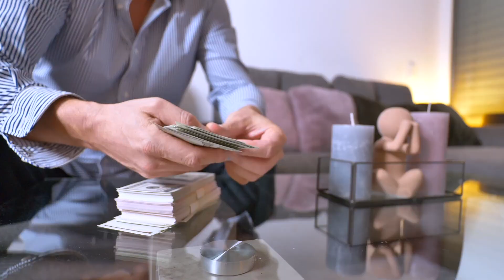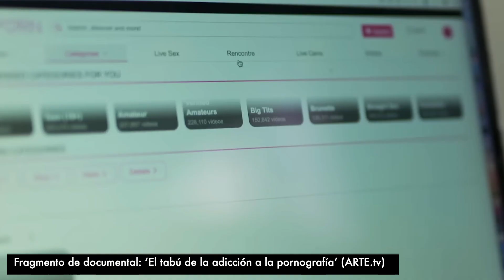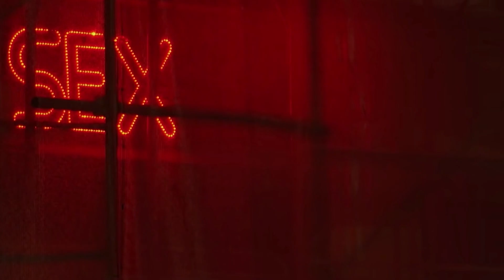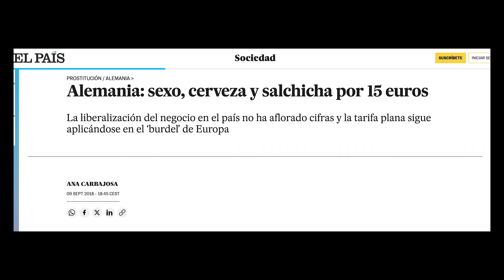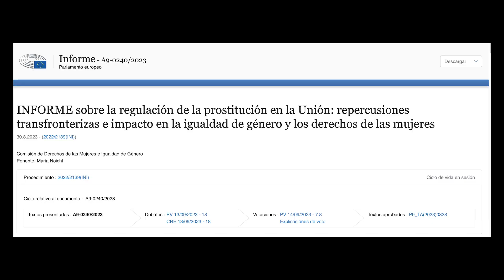ENTREVISTAMOS A: Rosa Cobo (teórica feminista) #25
¡Bienvenidas y bienvenidos a RECORDIS!

🎉 Hoy estamos emocionadas de tener con nosotras a Rosa Cobo, una ensayista, profesora y teórica feminista experta en prostitución y pornografía 📚💪

Con su libro, ‘La prostitución en el corazón del capitalismo’, y a través de la charla interesantísima que tuvimos con ella, vamos a sumergirnos en el tema de la explotación sexual desde sus raíces, desglosando cada causa.

🔍 ¿Qué es la libertad sexual?
🤔 ¿Cómo definimos la sexualidad?
🤷‍♀‍ ¿Cuáles son las diferencias entre deseos y derechos?
🌐 ¿Qué significa el lobby proxeneta?

¡Prepárate para una conversación reveladora! 🗣️💬
Todo esto y mucho más en la entrevista de RECORDIS de este mes de noviembre.

¡Nos seguimos escuchando! 🎧

Marcas de tiempo:

0:00 INTRO
0:56 ¿QUÉ ES LA LIBERTAD SEXUAL?
2:35 SEXO Y EMANCIPACIÓN
4:18 MERCANTILIZACIÓN DEL SEXO
5:49 DE QUÉ HABLAMOS CUANDO HABLAMOS DE ‘DIGNIFICACIÓN DEL SEXO’
6:56 DERECHO VS DESEO
11:46 PORNOGRAFÍA: EL PILAR ESENCIAL PARA LAS ECONOMÍAS ILÍCITAS
21:07 POR QUÉ EL PORNO NO ES FICCIÓN
23:26 LA LIBRE ELECCIÓN
32:30 LEGAL VS LEGÍTIMO
34:38 ESPAÑA Y EL MODELO ABOLICIONISTA
37:50 QUÉ ES EL LOBBY PROXENETA
50:54 EL PARLAMENTO EUROPEO ES ABOLICIONISTA